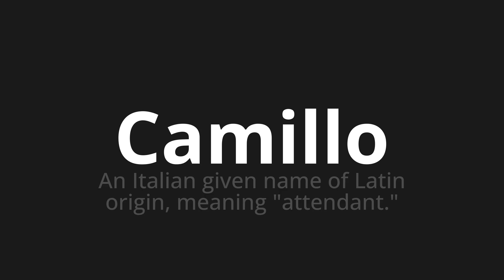How to pronounce Camillo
Master the Pronunciation of 'Camillo Which Means Camillo' - which means : An Italian Given Name of Latin Origin, Meaning "Attention." 📝 with @PizzaPronunciation 🎓🗣️ - [Your Guide to Italian]

Learn to pronounce 'Camillo' perfectly in Italian with our easy and engaging tutorial by @PizzaPronunciation! 📖📽️ In this comprehensive video, we provide you with native speaker examples 🗣️👂 and phonetic breakdowns 🎵 to ensure you get the pronunciation just right.

How to say Camillo in Italian